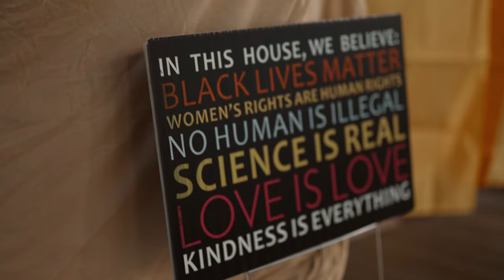Twitter Employees Go BERSERK Over Elon Musk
Outraged by the Elon Musk purchase of Twitter, employees formed an Elon Musk-free autonomous zone Tuesday. Long live Twitter CHAZ - err, SPAZ!